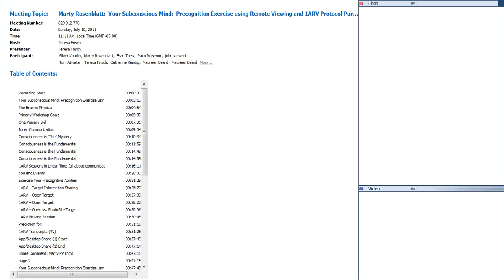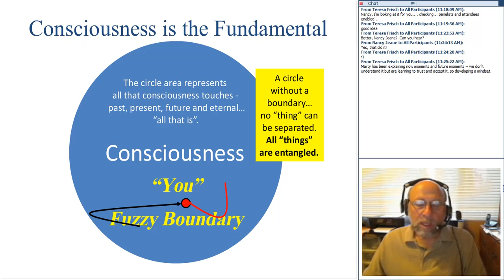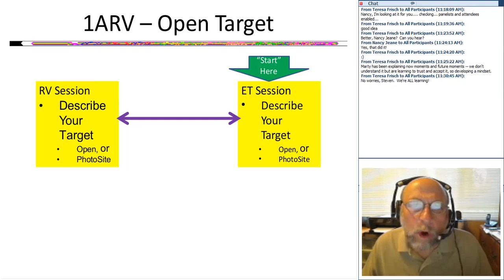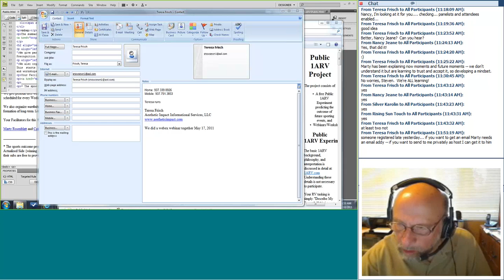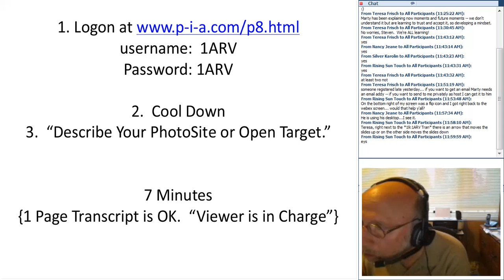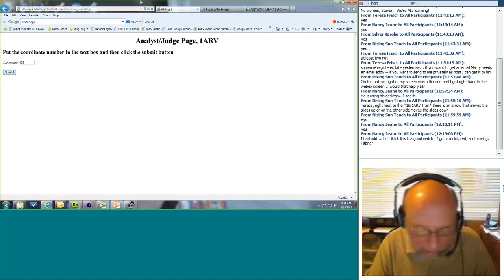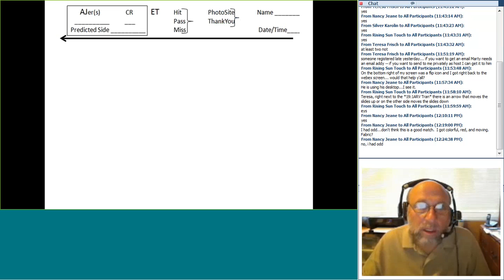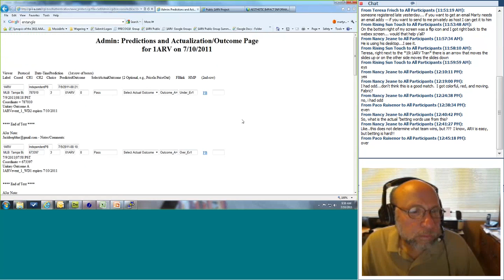Marty Rosenblatt Subconscious Precognition with 1ARV Protocol Part One Teresa Frisch Webinar.mp4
Mr. Rosenblatt began his technical career in 1963 working for Shock Hydrodynamics, Inc., a computational physics company. In 1972 he and three others formed California Research and Technology, Inc., which was acquired by the Titan Corporation in 1987. Marty served as a Vice President of the Titan Research and Technology subsidiary, managing a group of 20 scientists who developed and applied sophisticated computer programs for analyzing high-energy problems of interest to the Dept. of Defense and NASA, e.g. hypervelocity impact and nuclear weapons effects.
He was a founder, CEO and senior staff scientist of PhysiComp Corporation (1994) and its internet subsidiary called EMANATE. PhysiComp and EMANATE were acquired by an internet company in April 1996. Marty is now President of Physics Intuition Applications Corp and the writer/editor of the online magazine, "Connections Through Time."

Aesthetic Impact Informational Services, LLC gratefully acknowledges Marty's generous donation of time and expertise in the making of this webinar so that others might learn.